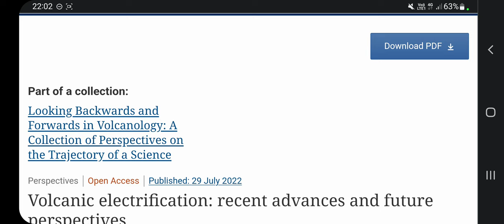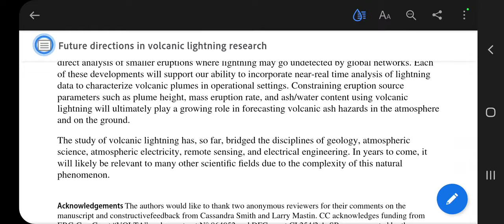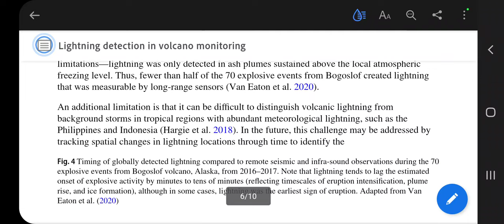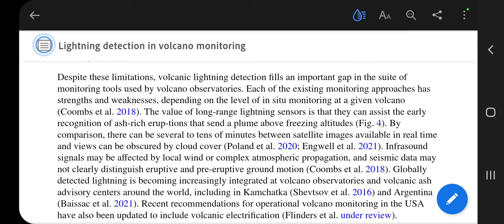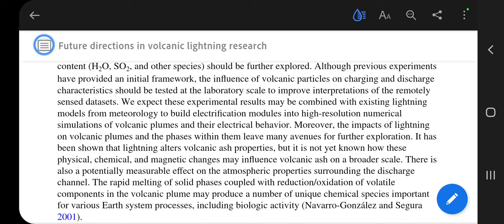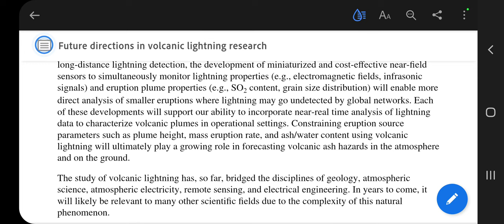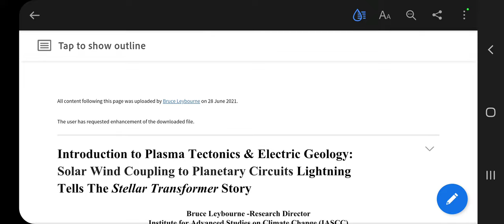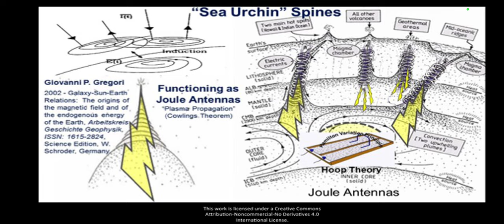Volcanic Electrification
It is interesting.

my earlier (of them) video about Volcanic ashplumes being antennas